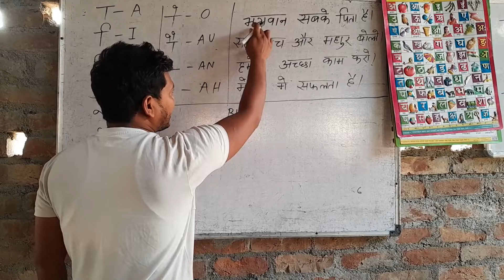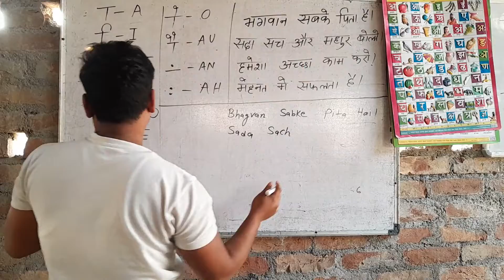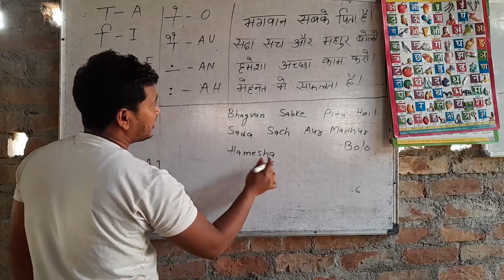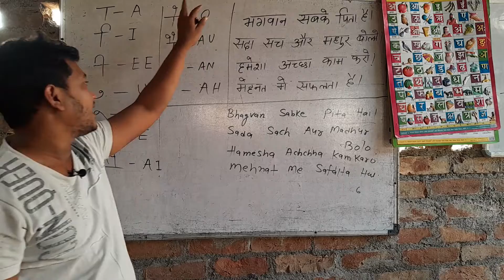हिंदी मैसेज को इंग्लिश में लिखना सीखे। Learn to write Hindi message in English.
Learn to write Hindi message in English.
हिंदी मैसेज को इंग्लिश में लिखना सीखे।